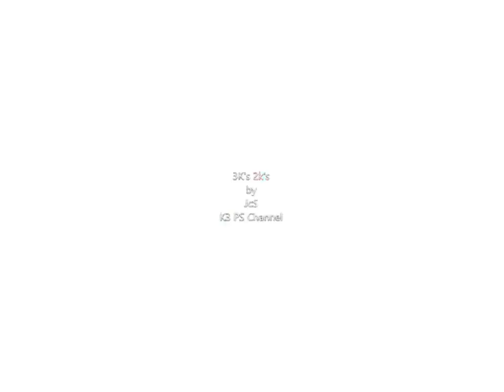Domex "Germ Watch" 60s - Philippines, 2000